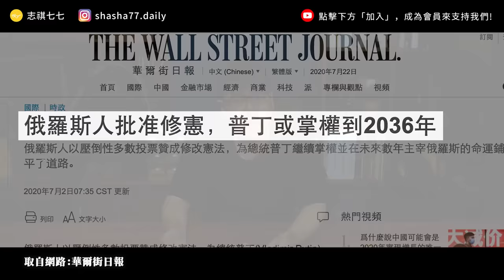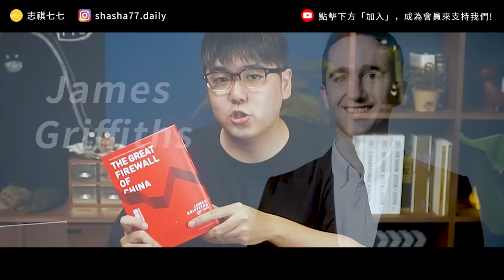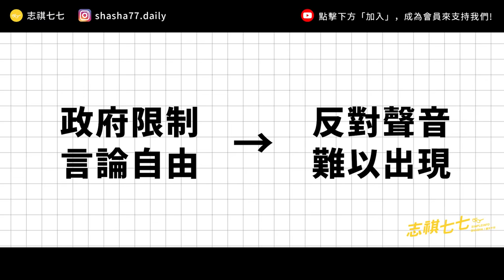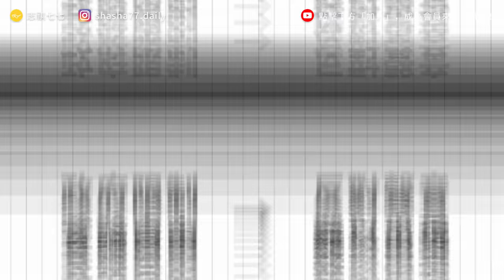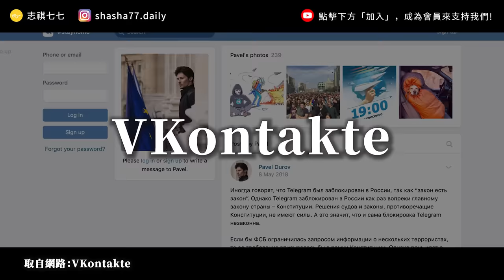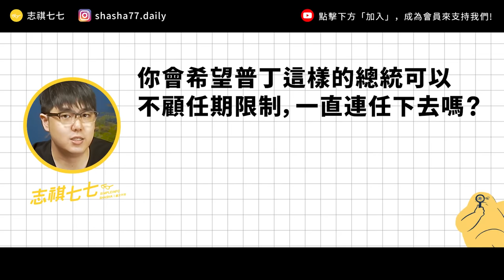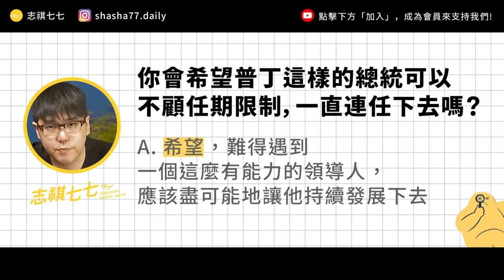執政邁向30年！普丁可以不斷連任下去的秘密原來是⋯⋯？《 政治百分百 》EP 011｜志祺七七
各節重點：
00:00 前導
00:55 為什麼普丁能連任到 2036？
04:09 十八般武藝的硬漢普丁
05:07 讓俄國再次偉大的普丁
06:45 普丁的鞏固勢力大法
09:11 小小的反對派與俄國人的政治冷漠
10:25 我們的觀點
12:46 提問

【 製作團隊 】

｜企劃：歡歡
｜腳本：歡歡
｜編輯：土龍
｜剪輯後製：絲繡
｜剪輯助理：范范
｜演出：志祺

→ 轉角國際｜普丁超級大總統！俄國修憲公投過關，嚴禁同婚、連任再戰16年：
→ 俄羅斯修憲公投 普丁總統可連任到2036年！解密背後「高支持度」【TODAY 看世界】：
→ 換日線｜為何俄國人如此支持普京？——俄國政壇「不死鳥」前後任期之回顧與前瞻：
→ 換日線｜【俄羅斯大選】首都莫斯科現場觀察：為何 8 人角逐的俄羅斯總統大選，是如此的「平靜無聲」？
→ BBC 中文｜俄羅斯強人普京執政20年：從克格勃到克里姆林宮的關鍵幾步：
→ 風傳媒｜打架先出拳、情報頭子、工作狂 你不知道的俄羅斯強人普京：
→ 換日線｜我與普京的 18 年「緣分」：「俄羅斯聯邦總統選舉在臺灣」現場，與「ВВП」的崛起、擴權和挑戰：
→ 報橘｜俄羅斯媒體的黃粱一夢：曾經離「自由」如此近，但卻因普丁被迫走回頭路：
→ 風傳媒｜全球各國都在加強箝制網路言論 自由之家：這個國家連續三年「奪冠」！
→ 科技報橘｜創辦的公司被政府強行收購，「俄羅斯祖克伯」憤而發明加密通訊神器 Telegram：
→ 「俄羅斯祖克柏」力抗普京勝利！Telegram靠這招突破封鎖，莫斯科當局認輸解除禁令：

【 延伸閱讀 】

→ 風傳媒｜普京頭號對手獄中遭下毒？！出現「嚴重過敏」症狀入院治療，莫斯科3500人上街抗議選舉不公 近1400人被捕：
→ 上報｜【紐時精選】莫斯科，普京「法律專政」下的文明之都？
→ 換日線｜瘋狂連任的俄羅斯總統普丁：究竟是敬業的公僕，還是自大的嗜權者？

🥁七七仔們如果想寄東西關懷七七團隊與志祺，傳送門如下：
106台北市大安區羅斯福路二段111號8樓